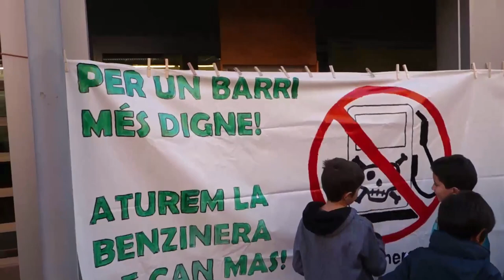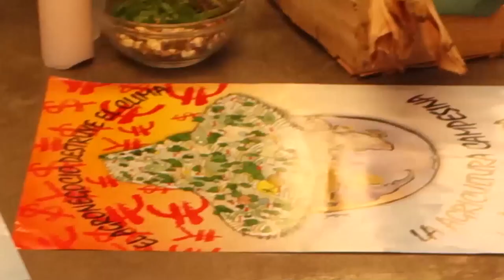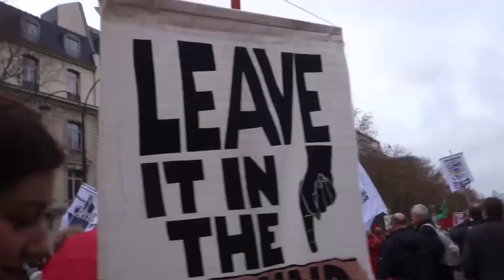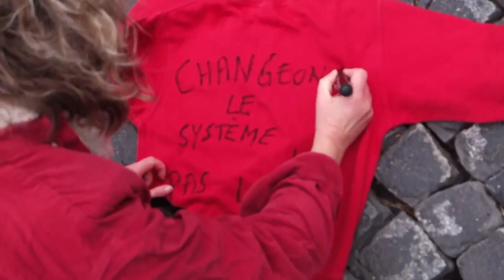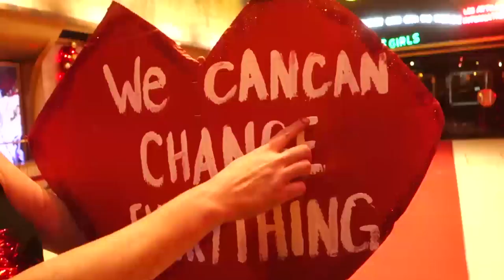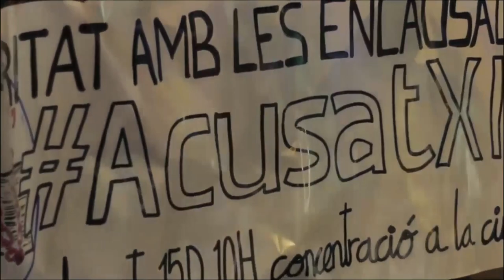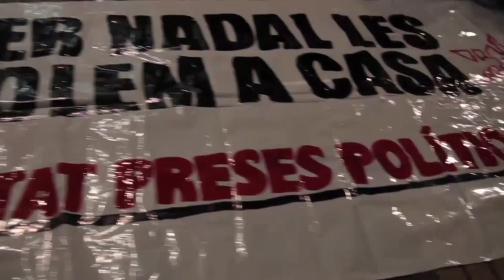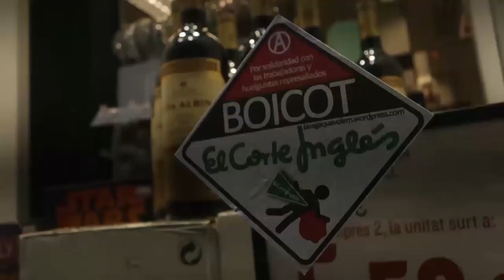Contrainfos 110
Barcelona/París- 21/12/2015

1. No Benzinera a Ripollet
2. Via Campesina i el Clima
3. Manifestació Justícia climàtica
4. WeCanCan Change Everthing
5. Cercavila Encausades Can Vies
6. Marxa de Torxes pels presos polítics
7. Boicot Opencor i El Corte Inglés
1. Benzinera Can Mas

Veïnes del barri de Can Mas de Ripollet, pares, mares i infants de l´Escola El Martinet s´oposen a la construcció d´una benzinera BonArea de més de 2.000 m2 amb 6 punts de subministrament de carburant, al costat mateix d´una escola.
El passat 3 de desembre un centenar llarg de persones ocuparen el terreny per fer-hi una asamblea. L´endema, un grup de mares impedí l´entrada de les màquines. Ultimes noticies informen de que l´empresa està estudiant moure a un altre lloc el projecte.

[Especial Paris Cop21]

Contrainfos ha viatjat a Paris a seguir la cimera del Clima. Veiem alguns reportatges.

2. Via Campesina i el Clima

Acte de Via Campesina on organitzacions camperoles dels cinc continents resaltaven el paper en la defensa del clima.

3. Manifestació Justícia climàtica

Manifestació per la cloenda de la Cimera del Clima COP21 a París amb un acord poc ambiciós que permet seguir contaminant a les empreses. Milers de persones criden "Keep oil on the ground" i Justícia Climàtica.

4. WeCanCan Change Everthing

París 12/12/2015.- Dins de la dinàmica de ClimaticGames, en un París movilitzat pels escassos acords de la cimera del canvi climàtic COP21, un grup de dones desenfadades intervenen la porta del mític Moulin Rouge amb un missatge: "We CanCan Change this World" però ho hem de fer nosaltres mateixes.

5. Cercavila Encausades Can Vies

El passat 10 de desmebre es realitzà una cercavila pels carrers de Sants, dins la campanya de suport als encausats de Can Vies, que en són una vuitantena. El 15 de desembre havia de començar el judici a un company de la tele i un altre noi però es va suspendre per un fallo judicial postergat fins al de Gener.

6. Marxa de Torxes pels presos polítics

El 18 de desmembre  va ver una marca de torxes per les presea polítiques catalanes. Veiem-ho

8. Boicot Opencor i El Corte Inglés

I segueixen accions de boicot contra el Corte ingles per la criminalització als seus treballadors. Aquest col a Gràcia.

Seguirem contra informant l´any 2016!